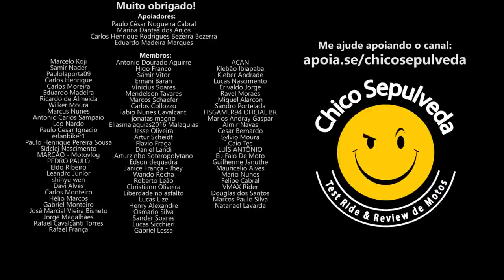BMW C400X no Festival Interlagos 2023